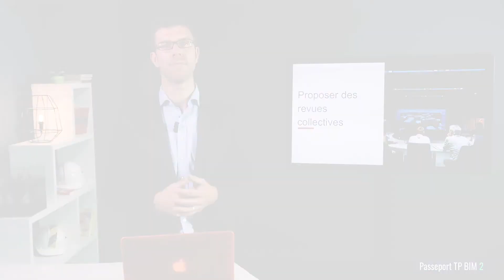Le BIM : Un Outil Collaboratif pour une Communication Interne Efficace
Comment la maquette numérique du BIM optimise-t-elle la communication interne?
Le BIM, ou Building Information Modeling, est une approche collaborative qui change la donne dans le monde de la construction. Il permet à tous les acteurs d'un projet de travailler ensemble, même s'ils n'ont pas tous la même expertise en numérique.

Auparavant, les projets étaient souvent présentés à l'aide de plans 2D. Cependant, le BIM utilise des maquettes 3D et des rendus photoréalistes. Ainsi, chacun peut comprendre le projet facilement. Les images sont claires, détaillées et proches de la réalité.

Les revues de projet sont des moments où tous les acteurs se réunissent pour discuter des détails. Grâce au BIM, ces réunions peuvent se dérouler de manière immersive dans des salles spécialement équipées. Pour cela, il faut une station informatique performante et un logiciel adapté.

Durant ces revues, les maquettes numériques sont utilisées en temps réel. Chaque corps de métier, comme les électriciens ou les plombiers, peut ainsi présenter sa conception de manière détaillée. Tout le monde peut voir comment les différentes parties du projet s'emboîtent.

Enfin, la mission de synthèse joue un rôle clé. Elle regroupe toutes les maquettes pour garantir que tout s'aligne parfaitement. Cela assure une transition fluide entre les différentes phases techniques et les bâtiments connectés au projet.

En somme, le BIM facilite la communication interne. C'est un outil puissant qui permet de visualiser et de perfectionner un projet avant même que la première pierre ne soit posée.